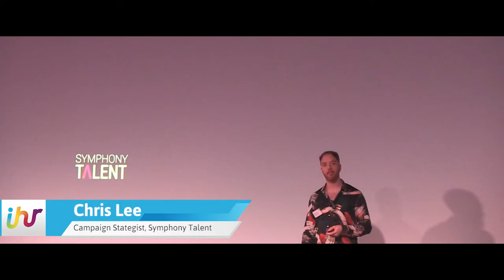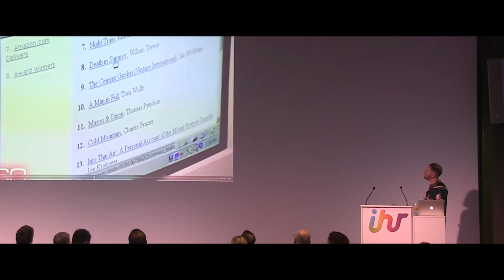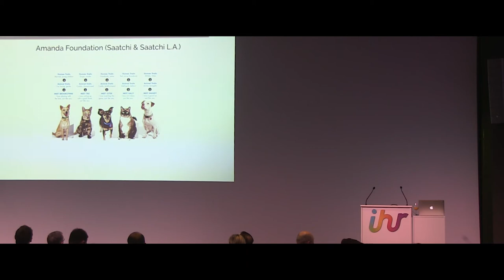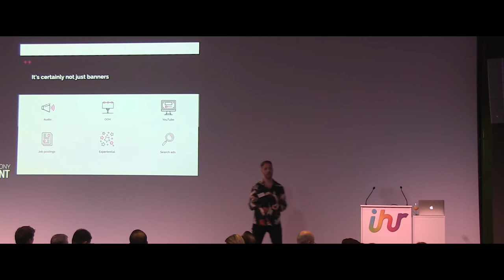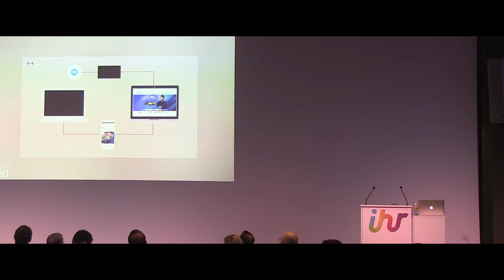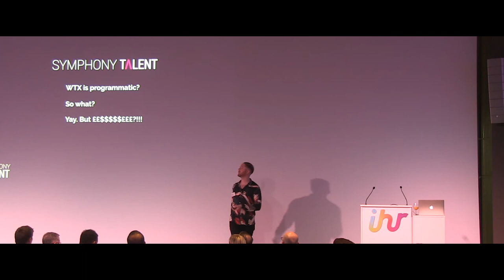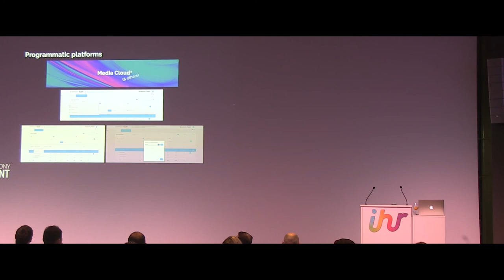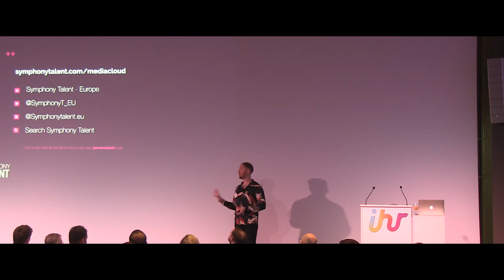Optimising your Recruitment Spend through Programmatic Advertising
Chris Lee from Symphony Talent explained to us just what programmatic advertising is, and how it can help drive success within your business.